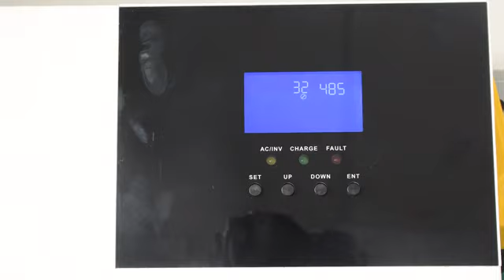How to connect your 48100R batteries with a SRNE inverter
Green Energy Intl  is a leading international YouTube Channel for Renewable Energy news, green energy business trends, products and services.

Do you need technical service from us?
Any product?
Do you have Green energy news or project that we should feature?
Are you a green energy business person and want your product or shop featured?
Do you want to introduce a product to around the world and you do not have a means?